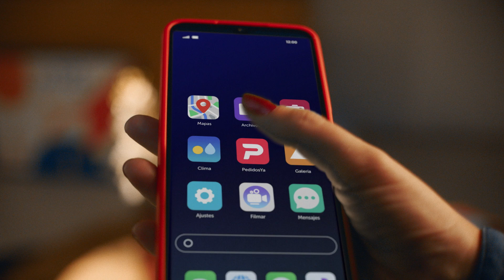“Pedile al Barrio” PedidosYa + GUT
La campaña resalta el rol de PedidosYa como conector entre las personas y los comercios de cercanía de su barrio en los que confía y a los que quiere ver crecer.